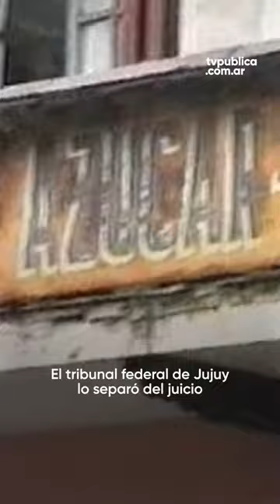¿Quién fue Carlos Blaquier?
A los 95 años murió el empresario dueño de la agroindustrial Ledesma. Cómplice de la dictadura cívico militar, falleció impune. Nunca fue juzgado por delitos de lesa humanidad.